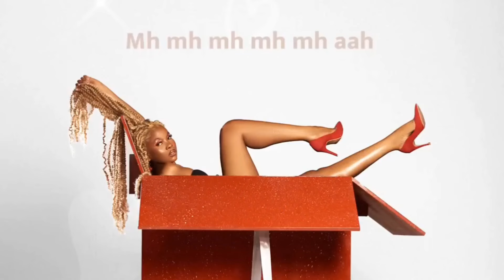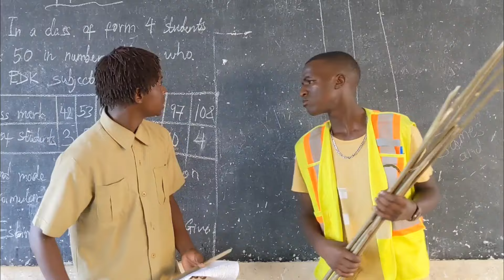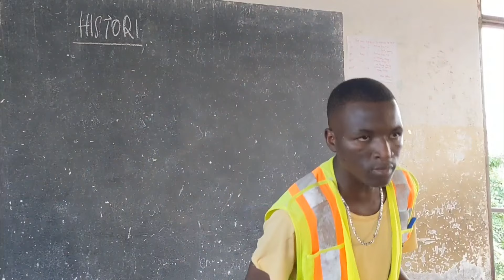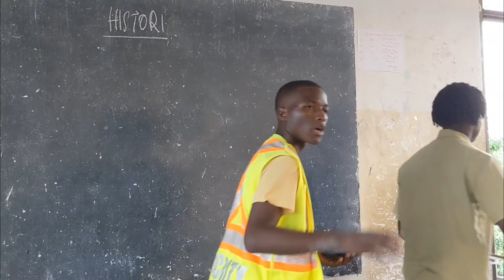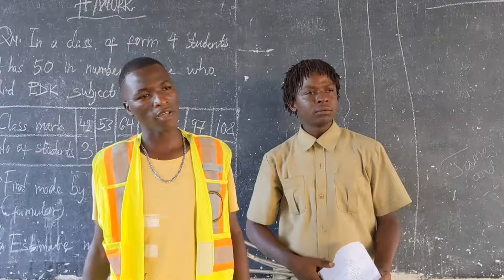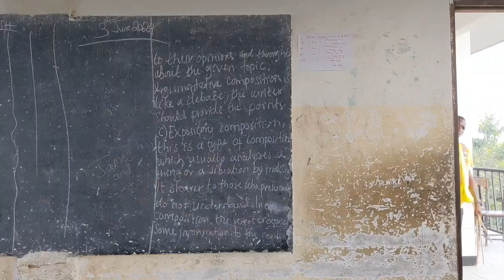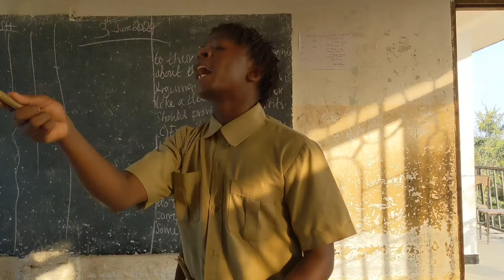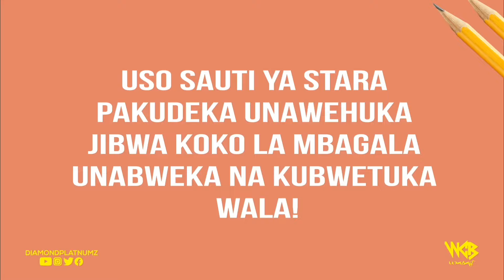UTACHEKA UVUNJE MBAVU 🤣 || TIKTOK, INSTAGRAM, FACEBOOK NA YOUTUBE VICHEKESHO PENDWA